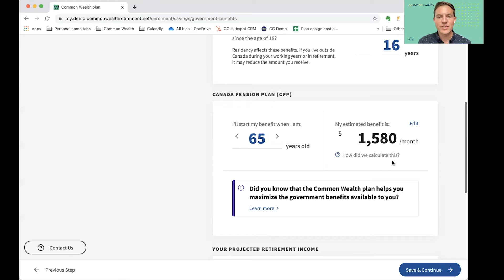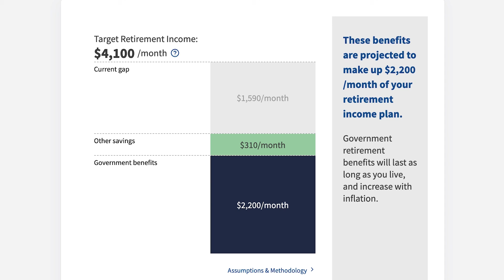How to maximize your government benefits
The Common Wealth plan estimates how much you can expect in government benefits, a critical part of your retirement planning.